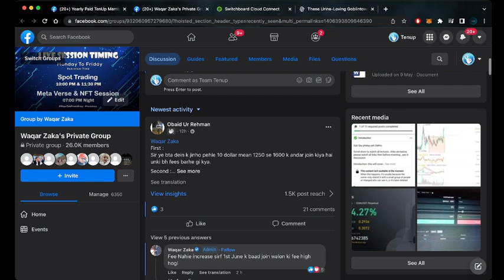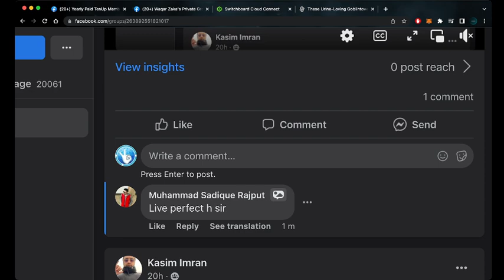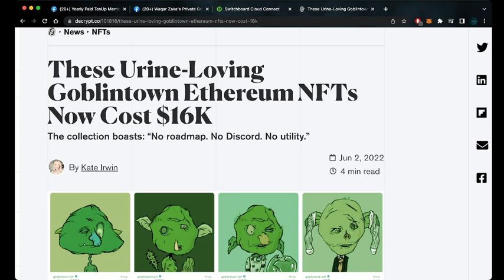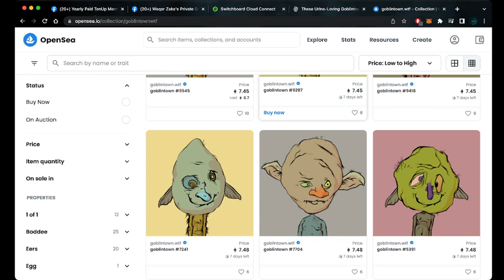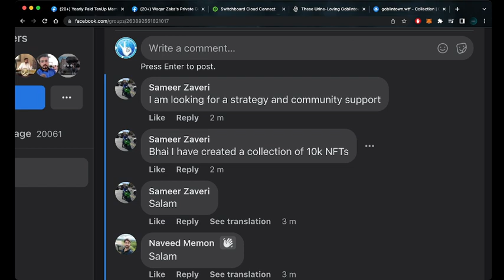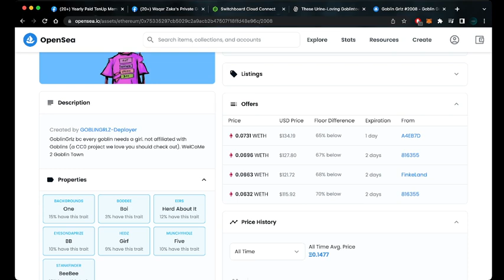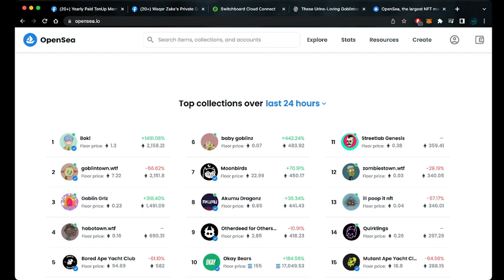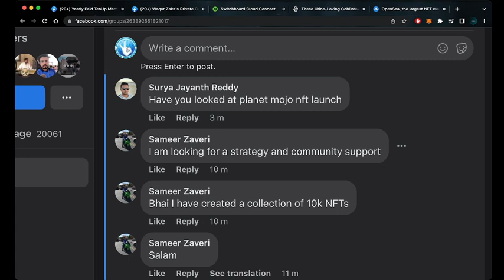NFT Lecture 7 | Determining an NFT's value | How to Determine value of NFT | wiki zaka leaks